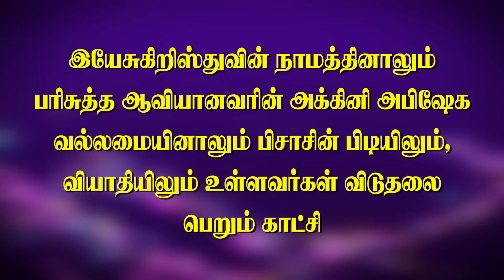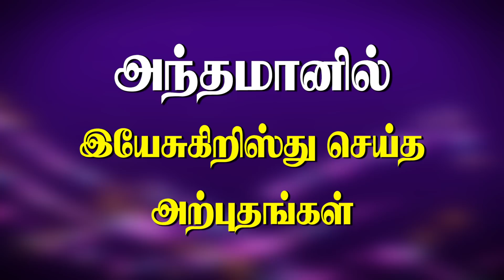MIRACLES OF JESUS CHRIST FROM DEMONIC OPPRESSION AND SICKNESS THROUGH FIRE & POWER ANOINTING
FURTHER DETAILS & PRAYER HELP :
GEOFFREY MINISTRIES : 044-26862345, 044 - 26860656,
YOU TUBE : GEOFFREY MINISTRIES
ADDRESS : VANATHIN VASAL CHURCH
15/4, Kadappa Road, Collector Nagar, Madanang Kuppam,